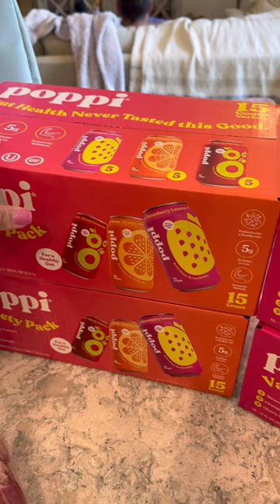FIRST TRIP TO COSTCO | HERE’S MY HAUL OF WHAT I BOUGHT